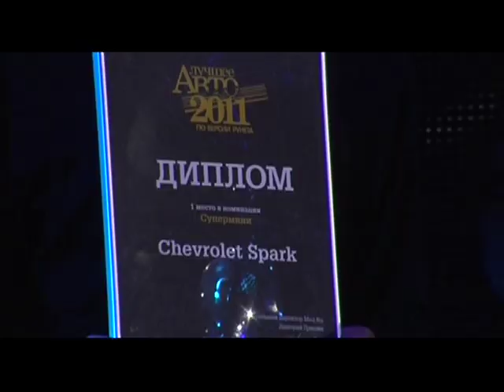Попутчик - Автомобильное интернет-сообщество 23.03.12 Л.Айзикович, Е.Шаповалов, П.Баканов